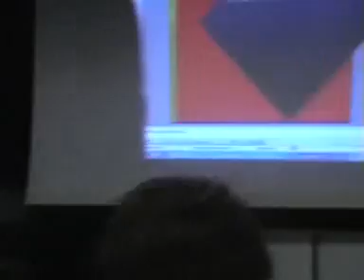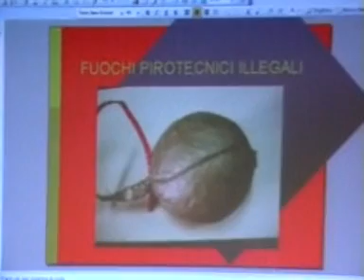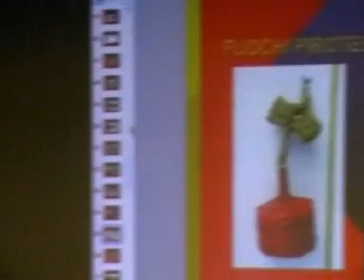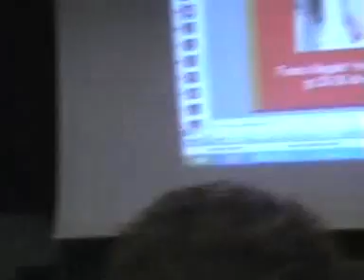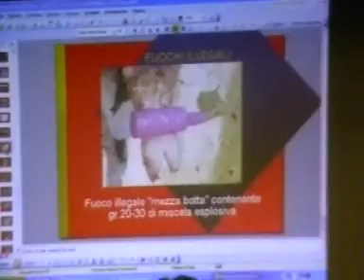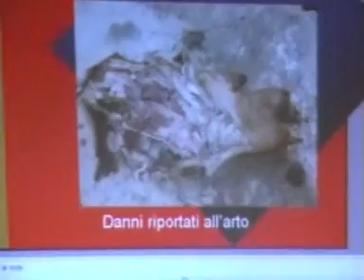Convegno "Fuochi pirotecnici e Giocattoli pericolosi" 3/5 - solobattipaglia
Ieri mattina si Ã¨ svolto un convegno importantissimo ed interessantissimo riguardo alla pericolositÃ  di fuochi, petardi e giocattoli in genere. Gli interventi sono di personale esperto: Protezione Civile, Carabinieri, Artficieri e Guardia della Finanza. Ragazzi il video Ã¨ un pÃ² lungo ma credetimi... ne vale la pena... puÃ² salvarvi la pelle. Super-consigliato a tutte le scuole d'Italia!Insegnanti... per un giorno dedicate una lezione a quest'argomento